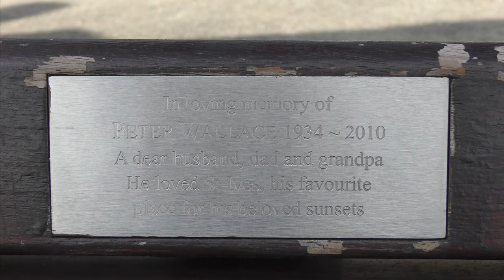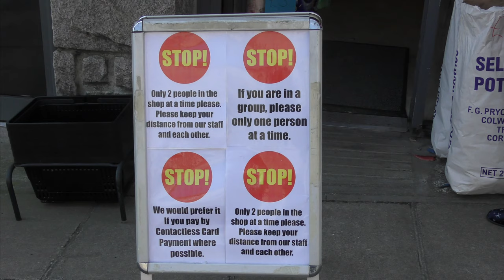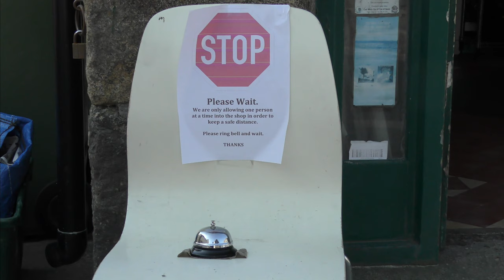PRETTY, VACANT - TOURISM v COVID-19 (Part 1)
Graphic illustration of the economic devastation caused to UK Easter tourism by the Coronavirus pandemic and a sincere and grateful nod to the staff of the essential shops, businesses and services EVERYWHERE serving us throughout it all to literally keep us going. Scenes are from around noon on Maundy Thursday and Good Friday 2020. 3 months later

(Despite press and media assertions there was no lockdown in the UK,  just a set of modest restrictions).

Over 500 St IVES videos and here in more manageable chunks